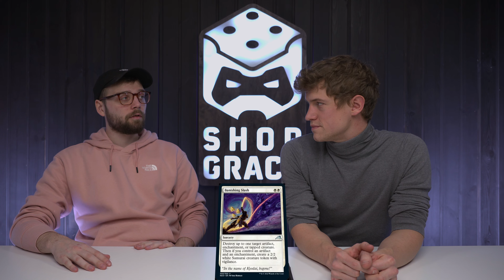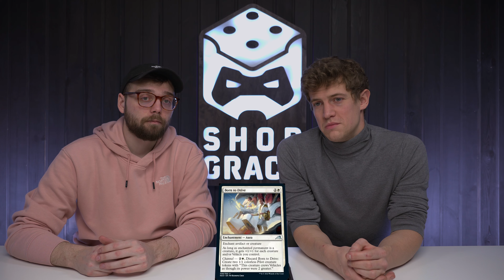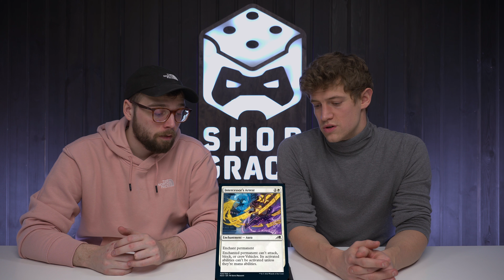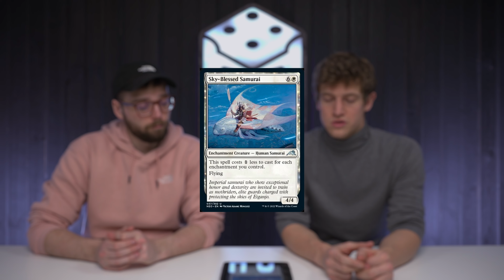Oceniamy Białe karty Kamigawa Neon Dynasty - MtG pod Limited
Zapraszamy na kolejne Set Reviev w wykonaniu Filipa i Maxa. Przyszedł czas na Kamigaw Neon Dynasty. Specjalnie dla Was każda karta zostanie dokładnie przeanalizowana pod względem Limited.

📽Jeśli podobają Ci się nasze treści i chcesz widzieć ich jeszcze więcej ? nic prostszego, rób u nas zakupy ! 🥰

🏰Odwiedź nasz sklep stacjonarny w Krakowie ul. Limanowskiego 16